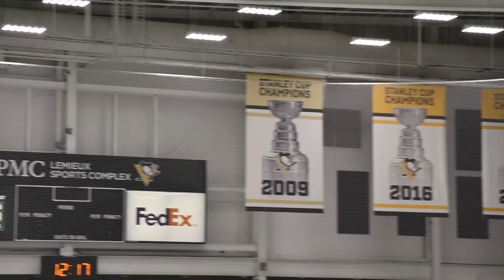St. Cloud State men's hockey on the road to Three Rivers Classic Jan. 2-5, 2019